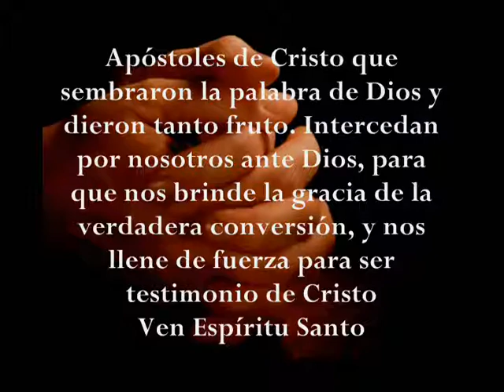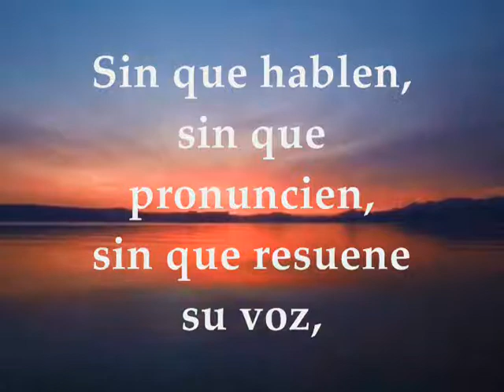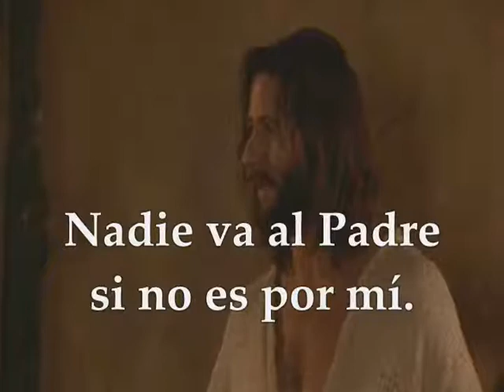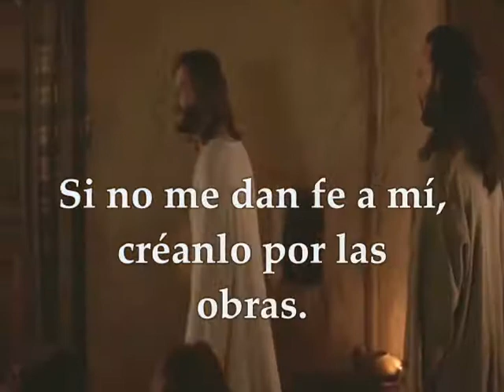Evangelio Lunes 4 de Mayo de 2020 FIESTA SAN FELIPE Y SANTIAGO Juan 14,6-14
Evangelio y lecturas Lunes 4 de Mayo de 2020 FIESTA SAN FELIPE Y SANTIAGO APÓSTOLES MÁRTIRES Y APÓSTOLES DE CRISTO EN EUROPA MAYO 3 EN AMÉRICA MAYO 4 Primera Lectura: De la Primera Carta del Apóstol San Pablo a los Corintios 1Corintios 15, 1-8 Salmo 18, 2-3. 4-5 R/. A toda la tierra alcanza su pregón Del Santo Evangelio según San Juan 14,6-14
Primera lectura
Os recuerdo, hermanos, el Evangelio que os proclamé y que vosotros aceptasteis, y en el que estáis fundados, y que os está salvando, si es que conserváis el Evangelio que os proclamé; de lo contrario, se ha malogrado vuestra adhesión a la fe.
Porque lo primero que yo os transmití, tal como lo había recibido, fue esto: que Cristo murió por nuestros pecados, según las Escrituras; que fue sepultado y que resucitó al tercer día, según las Escrituras; que se le apareció a Cefas y más tarde a los Doce; después se apareció a más de quinientos hermanos juntos, la mayoría de los cuales viven todavía, otros han muerto; después se le apareció a Santiago, después a todos los apóstoles; por último, se me apareció también a mí.
Salmo
Salmo 18, 2-3. 4-5
R/. A toda la tierra alcanza su pregón
El cielo proclama la gloria de Dios,
el firmamento pregona la obra de sus manos:
el día al día le pasa el mensaje,
la noche a la noche se lo susurra. R.
Sin que hablen,
sin que pronuncien, s
in que resuene su voz,
a toda la tierra alcanza su pregón,
y hasta los límites del orbe su lenguaje. R.
En aquel tiempo, dijo Jesús a Tomás:
-«Yo soy el camino, y la verdad, y la vida. Nadie va al Padre, sino por mí. Si me conocéis a mi, conoceréis también a mi Padre. Ahora ya lo conocéis y lo habéis visto.»
Felipe le dice:
-«Señor, muéstranos al Padre y nos basta.»
Jesús le replica:
-«Hace tanto que estoy con vosotros, ¿y no me conoces, Felipe? Quien me ha visto a mi ha visto al Padre. ¿Cómo dices tú: "Muéstranos al Padre" ? ¿No crees que yo estoy en el Padre, y el Padre en mí? Lo que yo os digo no lo hablo por cuenta propia. El Padre, que permanece en mí, hace sus obras, Creedme: yo estoy en el Padre, y el Padre en mí. Si no, creed a las obras. Os lo aseguro: el que cree en mí, también él hará las obras que yo hago, y aún mayores. Porque yo me voy al Padre; y lo que pidáis en mi nombre, yo lo haré, para que el Padre sea glorificado en el Hijo.
Si me pedís algo en mi nombre, yo lo haré. »